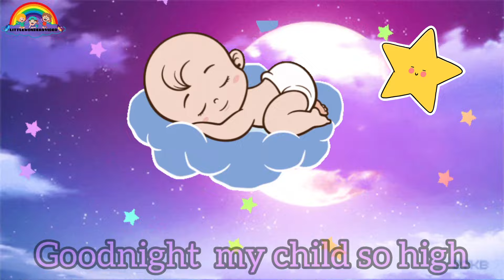Lullaby of love ,sleep music, sleep song ,baby song ,kids music ,Bedtime Nursery Rhymes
baby sleep 🎶 🎵 bedtime lullaby for sweet dream ,sleep instantly super relaxing music .

watch our videos "Nursery Rhymes and "preschool activities" fo children.

Kids songs and kids rhymes presents alphabet song for childre nursery rhymes children.

kids song &kids rhymes presents Nursery Rhymes are one of t popular kids rhymes we all heard at very young age

This rhymes will help to provide a basic information about the f and their importance in life. They also give you the opportunity fun filled time with your younger ones.